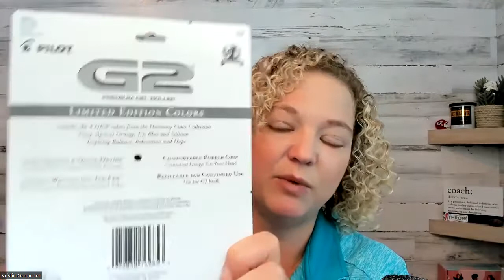Amazon Brand Registry Q&A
Do you have questions about Amazon Brand registry, getting a trademark, or creating a brand for your Amazon Store? I’ve pulled the top questions from Amazon sellers like you about Brand registry on Amazon...

And today, I'm getting into those questions, from what brand registry does and why you as an Amazon seller need it to tips on packaging and understanding the class of goods.

I'll dive in first with an overview of what Brand Registry is on Amazon and what the requirements are to get it. These include a US trademark (Amazon will honor some international trademarks, but it’s complicated), a brand name, logo, and professional-quality packaging (no stamps or minuscule stickers), and preferably proof that your brand is already in use in commerce.

I also give some advice about picking a brand name, getting brand approval (the step before brand registry), handling multiple brands under one account, and much more!

So tune in today!

P.S. If you have more questions about Brand Registry, drop them in the comments below and let's chat about it.